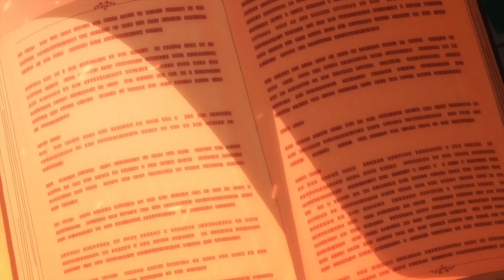The Eminence in Shadow「AMV」Everybody Is Interesting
‣ 𝘼𝙣𝙞𝙢𝙚: Kage no Jitsuryokusha ni Naritakute! / The Eminence in Shadow / Shadow Garden / 陰の実力者になりたくて！
(Episode: 9)
▪Studios: Nexus
▪Source: Light novel
▪Genres: Action, Comedy, Fantasy
▪Themes: Isekai, Reincarnation

⏺𝘼𝙡𝙩𝙚𝙧𝙣𝙖𝙩𝙞𝙫𝙚 𝙏𝙞𝙩𝙡𝙚: Kage no Jitsuryokusha ni Naritakute!「AMV」Everybody Is Interesting

‣ Synopsis: Great heroes and diabolical villains are the types of characters that people long to be—but not Cid Kagenou. He longs to become the true mastermind behind it all, pulling the strings, and having his machinations drive the entire story. In his previous life in modern-day Japan, he was not able to achieve his goals. But now, reborn into a world of magic, he will show the true eminence of shadow!
As Cid pretends to be just another average mob character, he recruits members to his (fake) organization Shadow Garden, aiming to take down the mysterious cult who lurks in the shadows. With plenty of ad-libs, Cid leads his (fake) organization against the foul (yet surprisingly real) Diabolos Cult.
▪𝙀𝙙𝙞𝙩𝙤𝙧: Katsu AMV
▪Wacht In 1080p!

‣ 0:00 - 陰の実力者になりたくて!
‣ 2:21 - END